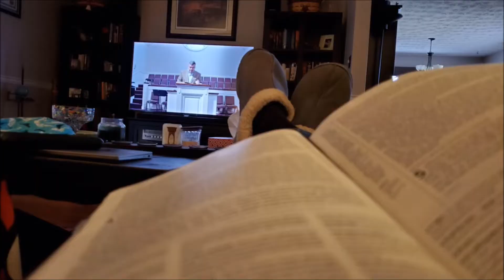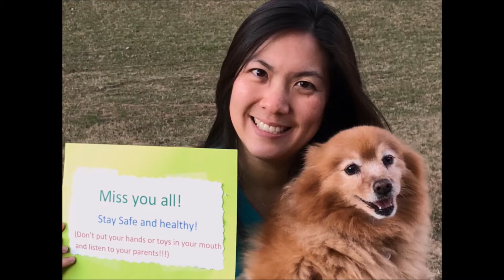Faith Practices Social Distancing, Week 2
Miss your faces!! Thanks for sending us these great shots (and hopefully we didn't miss anyone who sent something in!). Be sure to watch to the end for an extra dose of cheer, brought to us by the Casada family.